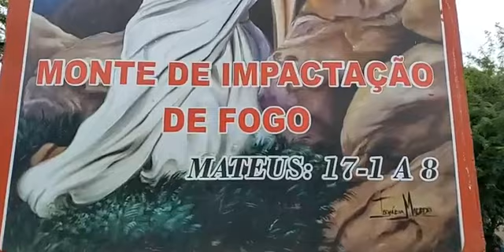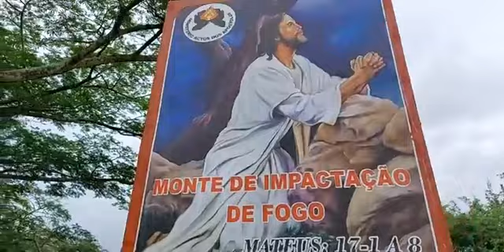CULTO DE 2031-2022